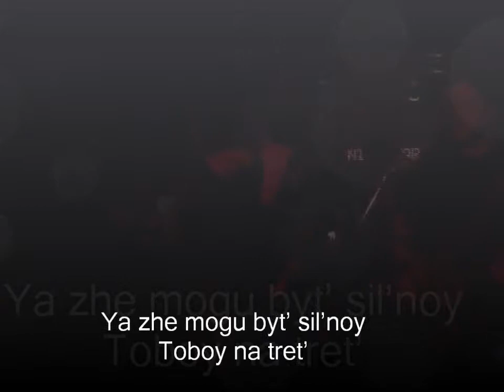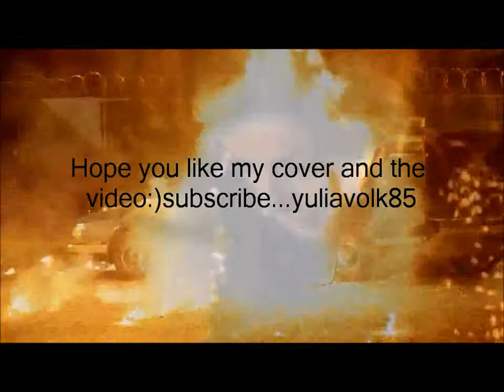Ivy Yuliane - Julia Volkova Sdvinu Mir "Cover" Singing By Me With Lyrics On Screen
Re'uploaded cover of the song Sdvinu Mir by Julia Volkova.